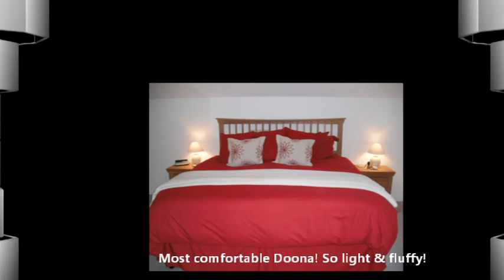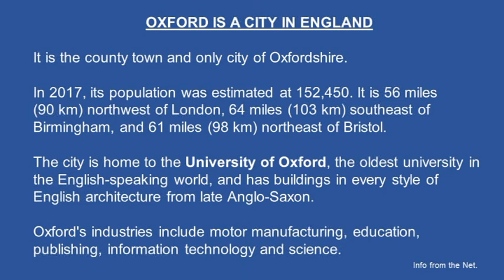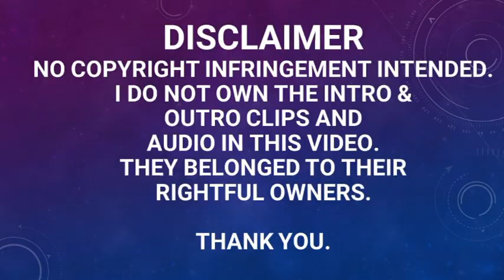COTSWOLDS, UK, PART 1